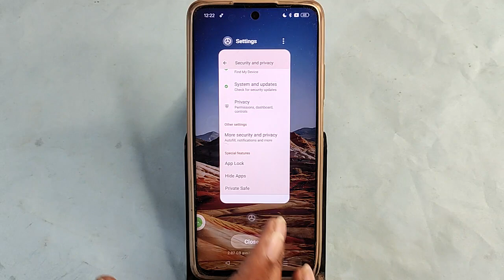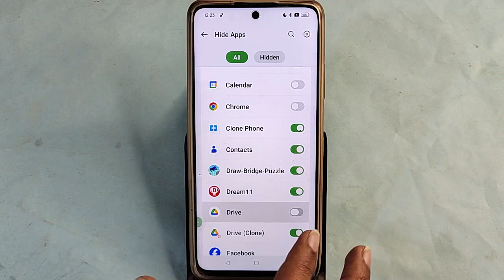Realme C65 me app hide kaise kare, how to hide app